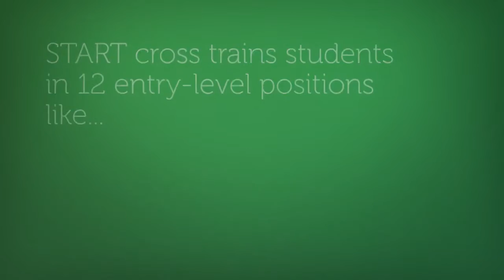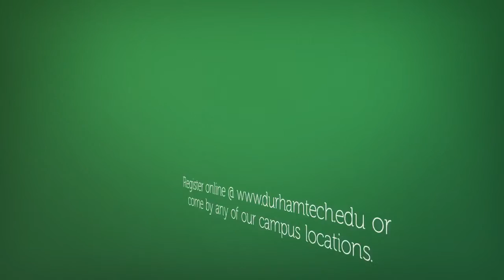START: Careers in Hotel and Lodging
Developed by the American Hotel & Lodging Educational Institute (AHLEI), the START program provides students with real-world knowledge and skills needed for a long-term career in the lodging industry. START (Skills, Tasks, and Results Training) provides training for all divisions of a lodging operation, including front desk, reservations, housekeeping, bell services, restaurant service, banquet setup, and more. This is the only hospitality training curriculum endorsed by the American Hotel & Lodging Association, and is supported by its network of more than 10,000 hotel owners. Students who successfully complete the START program may earn up to six industry-recognized and portable professional certifications. Students may qualify for a 40-hour externship that will connect them directly with local employers.